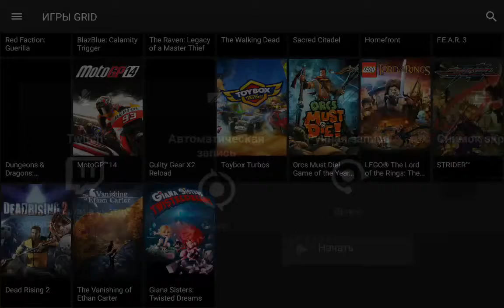Giana Sisters: Twisted Dreams SHIELD Hub on Nvidia Shield Tablet (Android)